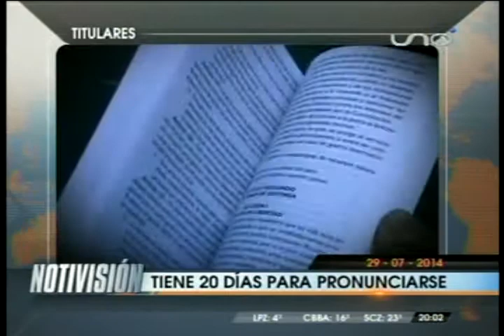TITULARES NOCHE 29 JULIO